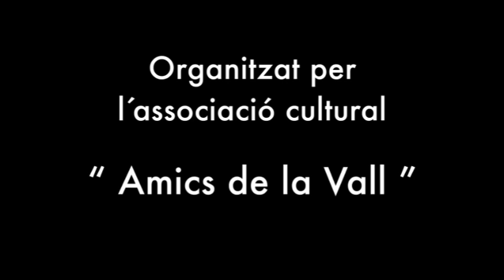AUDIOVISUAL PARA EL HOMENAJE AL MÚSICO PEDRO RIBERA. (2014)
Este audiovisual se pudo ver durante el homenaje, que el 1 de Junio de 2014, la Asociación Cultural "Amics de La Vall" le ofreció al músico Pedro Ribera Gómis (Cerdanyola 1930-La Vall d´Uixó 2021).
    El vídeo lo montó by Mocete con fotos donde se pueden ver momentos de la vida del músico, tanto en relación con su trayectoria profesional, como su vida personal y familiar. Las fotografías no se retocaron, para mantener el toque auténtico y el sabor que el tiempo les da.
   Sirva este vídeo de recuerdo y memoria.